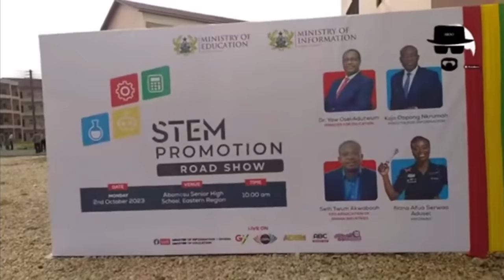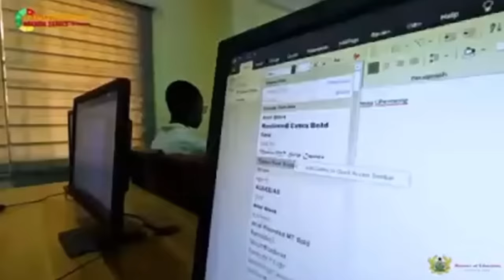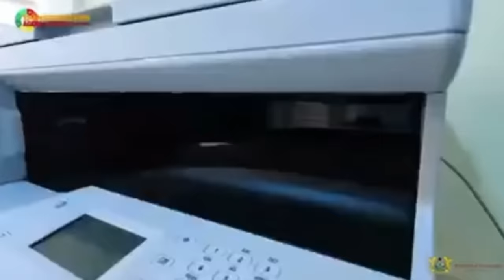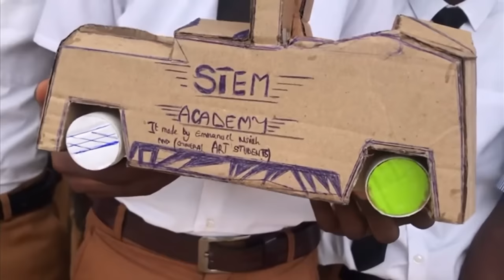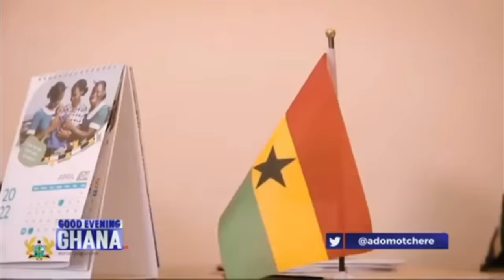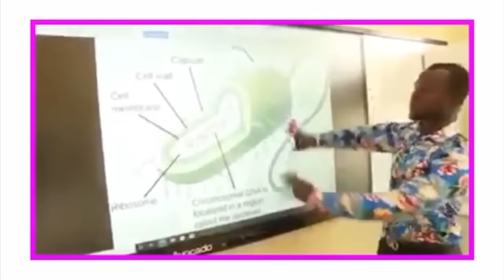EVERYTHING YOU NEED TO KNOW ABOUT STEM EDUCATION IN GHANA AMERICANS WANTS TO PARTNER WITH GHANA